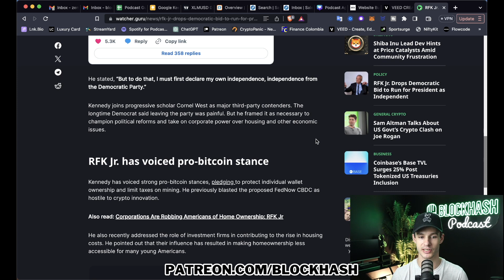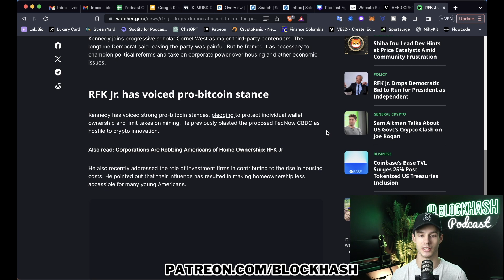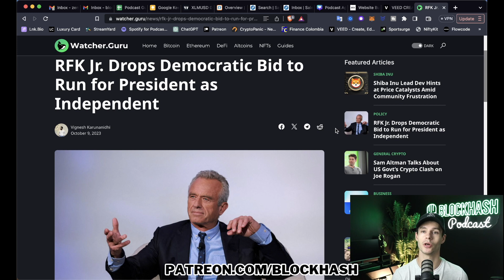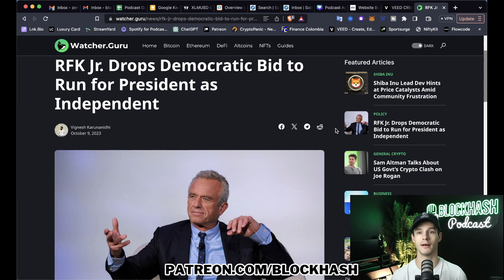RFK Jr. is Running Independent! 🇺🇸😲 (What it means for Bitcoin!)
RFK Jr. announced that he's running as an independent for President of the United States. RFK Jr. is also a huge proponent of Bitcoin and Crypto. If RFK wins the election, what will it mean for Bitcoin in the near future?

None of our content constitutes, nor is intended to act as financial advice. It’s important to always do your own research and due diligence before making any investment decision. Digital Assets are highly volatile and carry a considerable amount of risk.